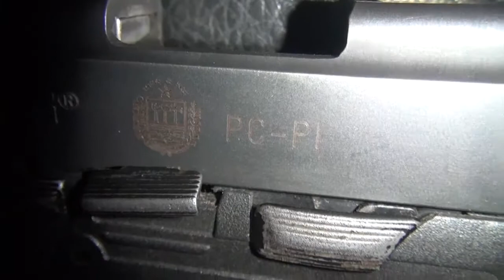Meio Norte: Policiais recuperam arma de fogo que seria da Polícia Civil